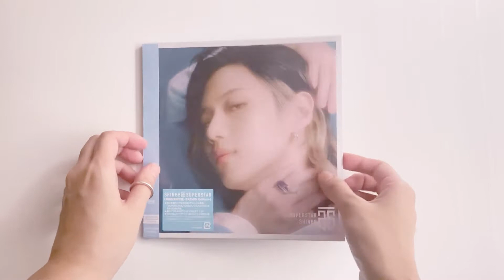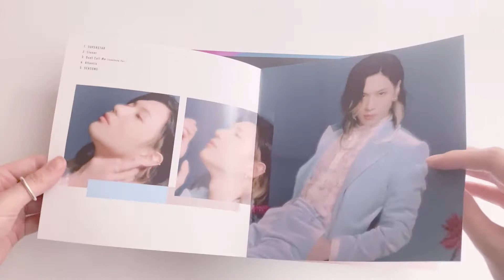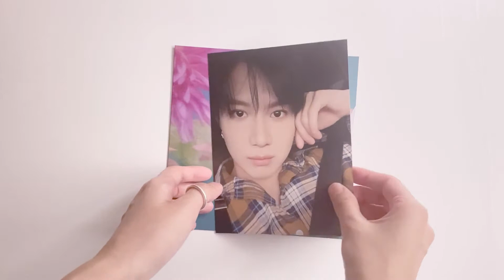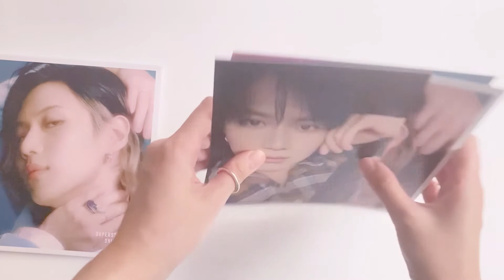Unboxing ☾ SHINee シャイニー 'SUPERSTAR' Japanese Mini Album - TAEMIN Edition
初回生産限定盤-TAEMIN Edition-
CD+PHOTOBOOKLET 12P+random postcard*1

CD
1. SUPERSTAR
2. Closer
3. Don’t Call Me (Japanese Version)
4. Atlantis (Korean Version)
5. SEASONS

Socials
Instagram (_*7): ts_______ni